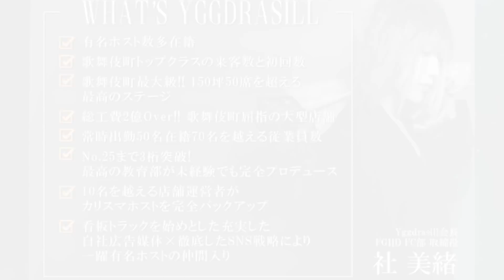売上0だったホストを１億プレイヤーへ変えた言葉とは…？【歌舞伎町No.1ホスト】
ホスジマくんでして欲しい企画や質問を大募集しております！！！

【Group official】
《HP》